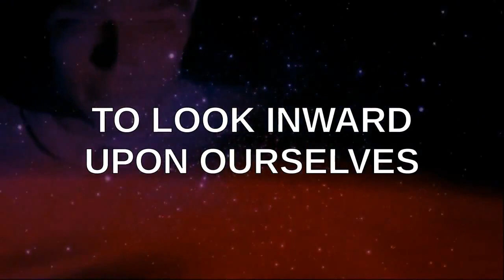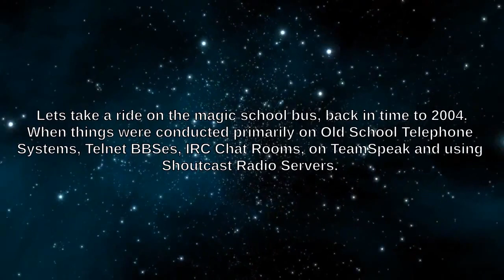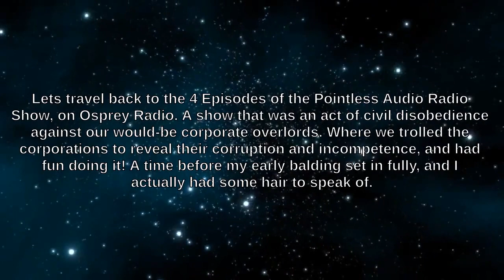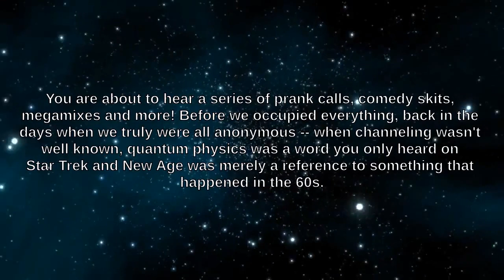PSEC - 2015 - Osprey Flashback Archives - Pointless Audio (01 of 04) [hd 1280 x 720]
ABOUT: In this episode of "Paradigm Shift - An Educational Comedy" that we have titled as "PSEC - 2015 - Osprey Flashback Archives - Pointless Audio (01 of 04)" -- Lets take a ride on the magic school bus, back in time to 2004. When things were conducted primarily on Old School Telephone Systems, Telnet BBSes, IRC Chat Rooms, on TeamSpeak and using Shoutcast Radio Servers. A time before BlogTalk Radio. A Time before YouTube. A time before Facebook and Twitter. Before Skype. Before Google Hangouts. Before smart phones. Before Angry Birds and Farmville. A time when a wall was something you had 4 of in your bedroom, and a feed was dinner at your in laws. A time before all of the things we take for granted today.

Lets travel back to the 4 Episodes of the Pointless Audio Radio Show, on Osprey Radio. A show that was an act of civil disobedience against our would-be corporate overlords. Where we trolled the corporations to reveal their corruption and incompetence, and had fun doing it! A time before my (Dave Kelso) early balding set in fully, and I actually had some hair to speak of.

You are about to hear a series of prank calls, comedy skits, megamixes and more! Before we occupied everything, back in the days when we truly were all anonymous -- when channeling wasn't well known, quantum physics was a word you only heard on Star Trek and New Age was merely a reference to something that happened in the 60s.

Participants List: Paul Pelletier (Tuneman), Eli Sanford, John Riley (Slasher), Dave Kelso (Time Warrior), John M. G. (Goofy / GooGoo)
Applicable Hashtags

deviantART Journal: Unavailable.
deviantART Video: Exceeds 20min Limit.